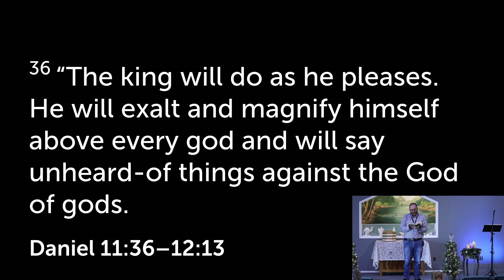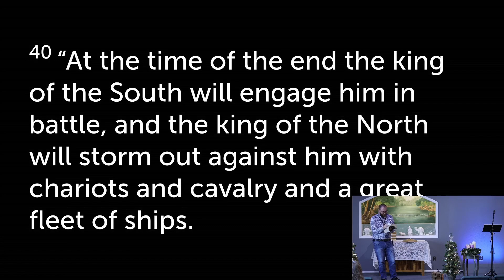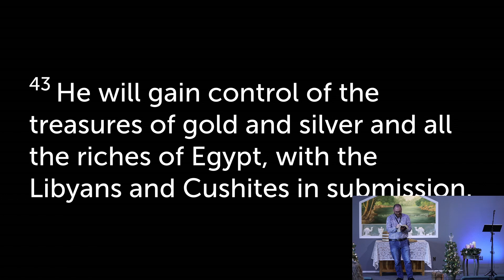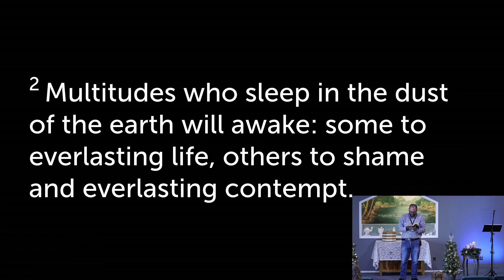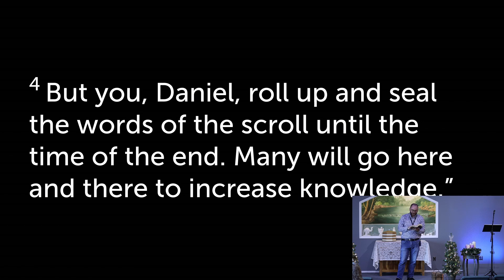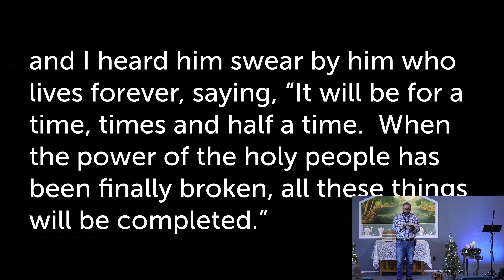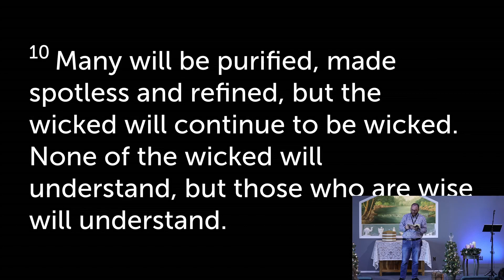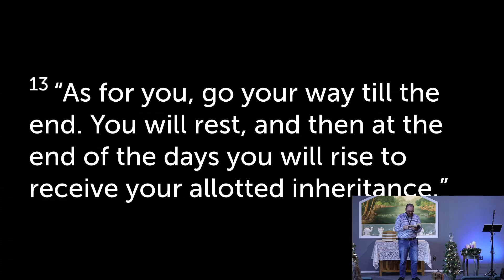Warnings (Daniel 11:36-12:13) | Rescue Story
We wrap up our series in the book of Daniel as Pastor Lloyd talks about the end of Daniel's vision, it's meaning, and what it means for us today.